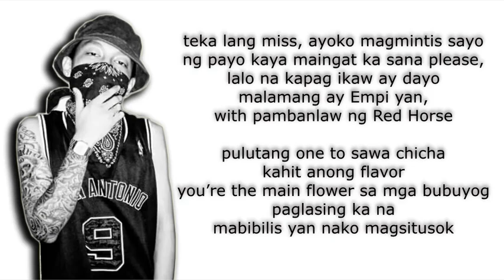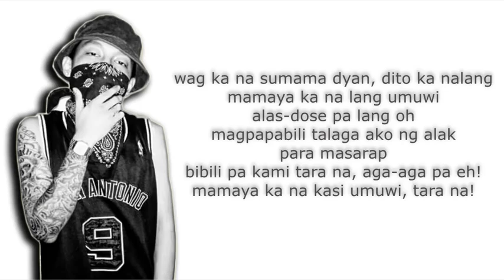Music Collection All Genre - Pag May Alak May Balak (OC DAGWS) HD LYRICS